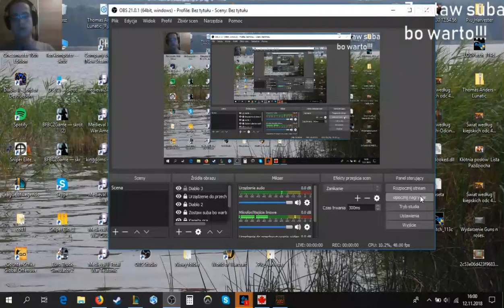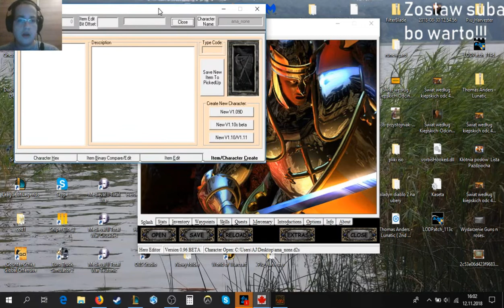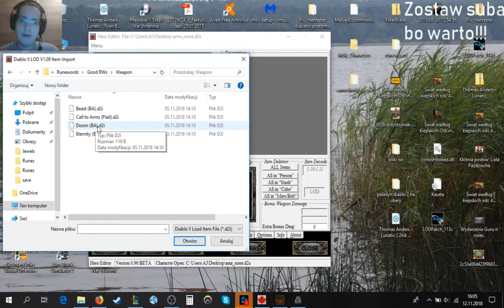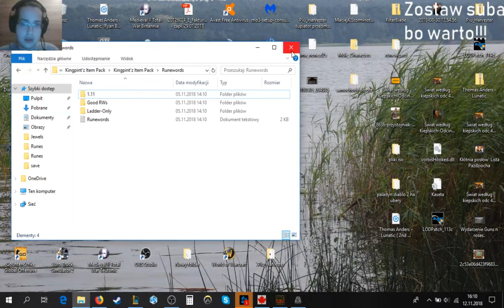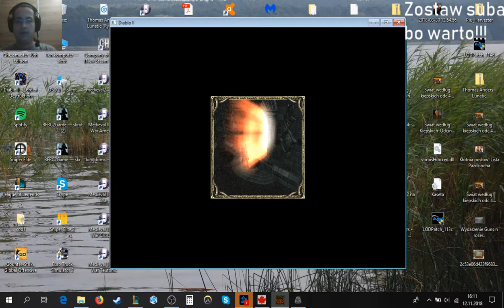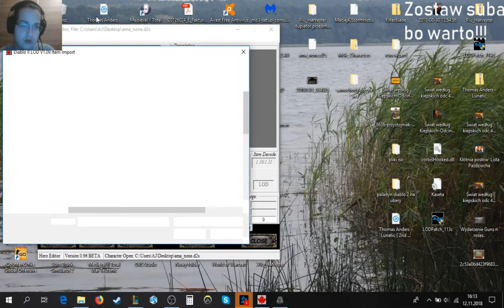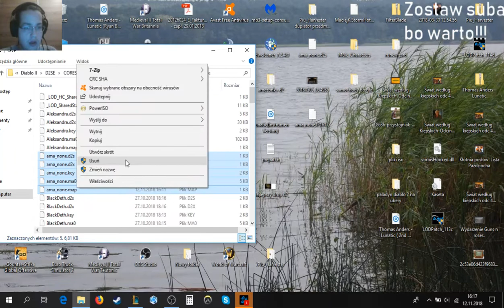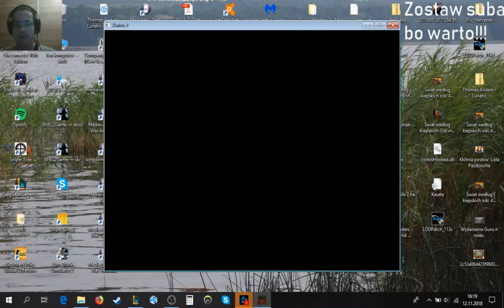Poradnik Jak zrobić słowa runiczne typu hybryda w grze diablo 2